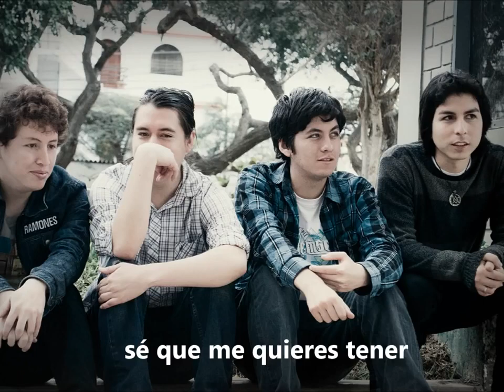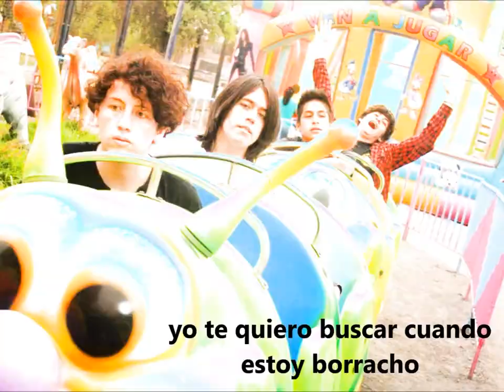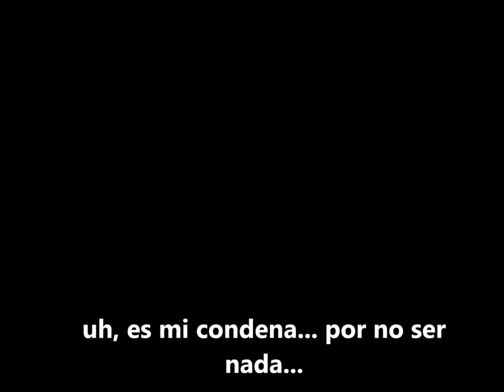Los Raybans - Buenos recuerdos [Demo Acústico 2015]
Autor y compositor: Luis Palomino
Voces: Luis Palomino y Mariano Naranja

Descárgalas gratis:
(en la flecha para abajo)